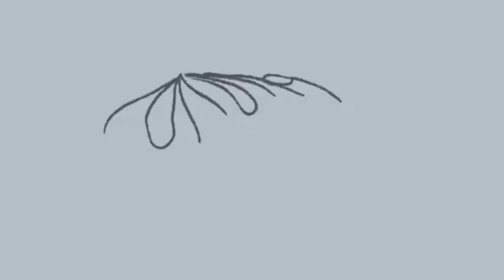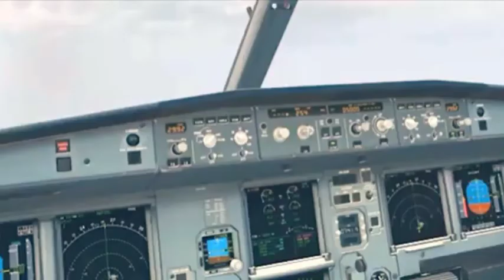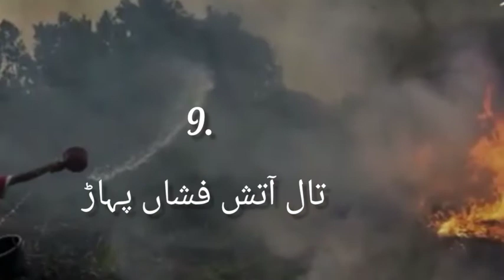2020 میں اب تک کے ہوئے والے 10 خطرناک واقعات (Mysterious Year)